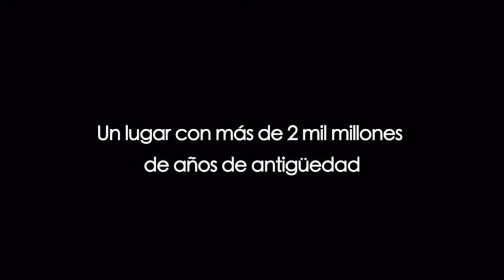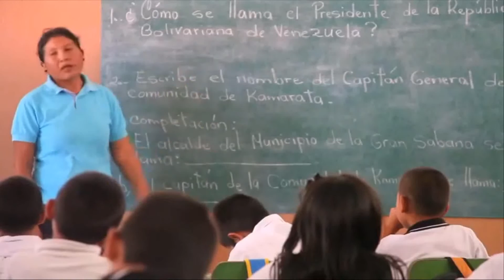LOS GUARDIANES DE CANAIMA